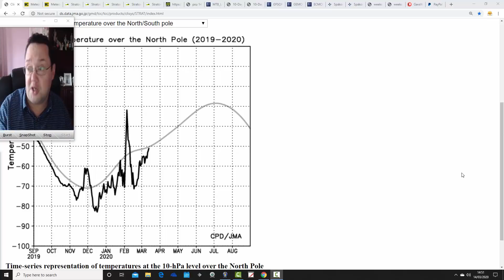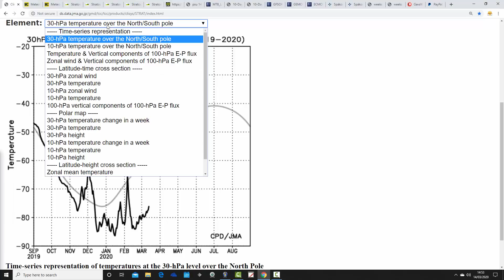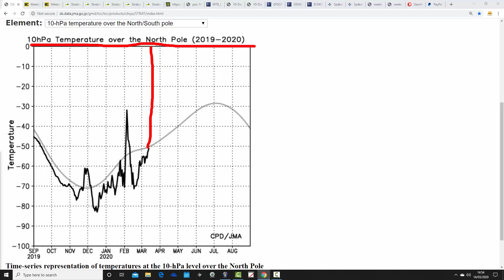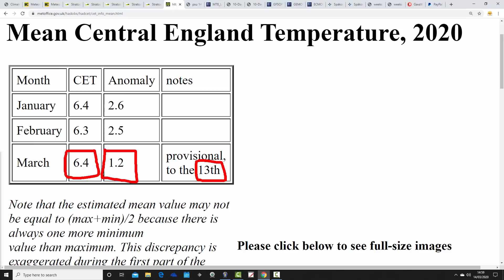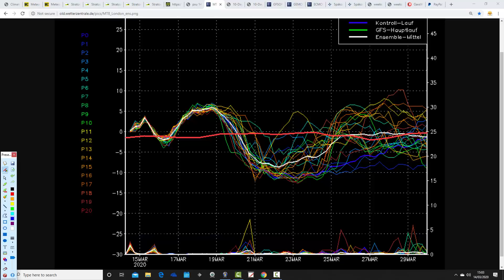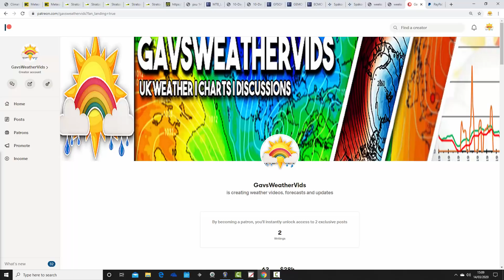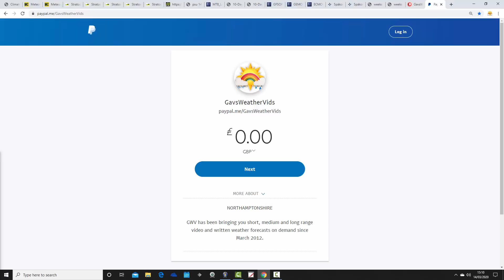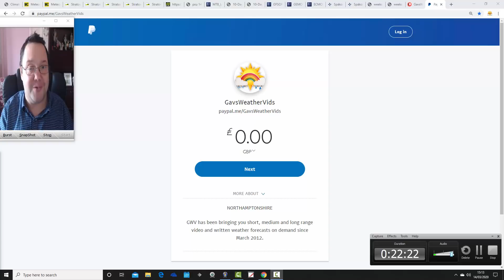Cold Next Weekend + Stratospheric Warming Latest Developments (14/03/20)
VIDEO DESCRIPTION:

Week to ten day UK weather video update taking us through to the second half of March and beyond...